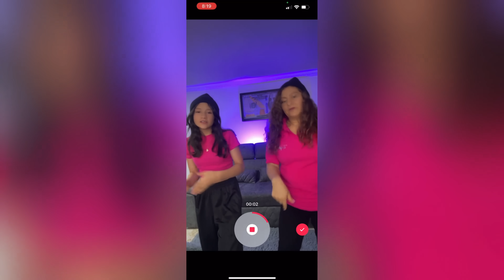IMITANDO LOS TIK TOKS MAS VIRALES CON @RONALDMCDONALDS Y MI MAMA *ESTO ES UNA BATALLA* 😂😆🤩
🤙Hola hermosa familia✨ NO IMAGINAN LO DIFICIL QUE FUE GRABAR , EN ESTE VIDEO PASO DE TODO !FUE DE LOCOS JAJA!
P R Ó X I M A M E N T E  N U E V O  V I D E O ✨✨